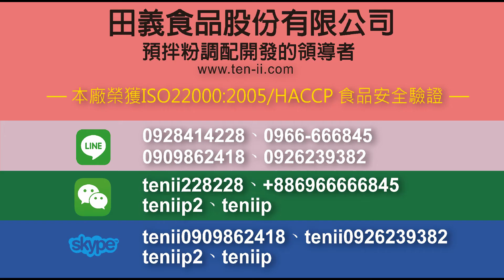古早味脆皮鬆餅粉(C011 OP 1)直立式、品諾鬆餅機：製作◆田義食品◆Premix powder maker